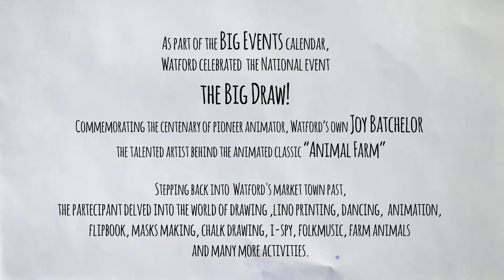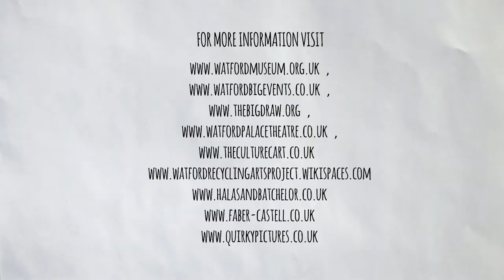FUNKY ANIMAL DANCE -BIG DRAW BIG EVENTS-4th OCTOBER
As part of the Big Events calendar, Watford celebrated the National event the Big Draw! Commemorating the work of Watford born animator Joy Batchelor, the talented artist behind the animated classic Animal Farm. The participants delved into the world of drawing lino printing, with Culture Cart, stop motion animation with Quirky Pictures, flipbooks with Roger Kattenhorn and not to mention an array of harvest stalls, I-Spy animals, drawing exchange and chalk paving drawing!

In association with Watford Museum, Watford Palace Theatre and the Campaign for Drawing

Art material provided by Faber-Castell

Drop in Session Workshop:
Workshop leader Kim Noce & Shaun Clark
Workshop Assistant Lucy Lee
Assistant Alexandra Balan

The Big Draw: Celebrating Watford's Animal Farm
Saturday 4 October 11am – 4pm
The Parade, Watford Town Centre

Celebrate Watford's Animal Farm and animate the Parade! Discover printing, animation, dance, drawing and heritage!
Join us, and celebrate the work of Watford born animator Joy Batchelor, and the art of Halas & Batchelor’s most famous film Animal Farm.

Print, paint, draw and dance with a team of artists who will show you how to make an animated film, flipbooks, limited edition prints, masks, lino cuts and more - all on the theme of animal life.

Join award-winning Quirky Pictures in their pop-up animation studio and bring your animal drawings to life to strut their stuff! Make a mask and dance like an animal in our funky farm, and see yourself on the big screen.

Marvel at Culture Cart’s printing machines, and make a huge lino cut from your drawings, filling our farm for the day with all the animals you can imagine.

Join artist Roger Kattenhorn and make your very own flipbook. See if you can spot the farm animals made by local primary schools, hidden in the shops!

And if that wasn’t enough, you can discover Farzana Chaudry’s harvest stall, swap your artwork, sign into the world’s longest visitor book and chalk your thoughts about your town on a giant pavement artwork.  There is something for everyone!

Family Friendly Facilities: An outdoor performing venue, with lots of space for great activities! Nearby shops have local amenities for the public to use. Cover incase of weather will be provided for different drawing activities. All ages welcome!

Accessibility: Watford has fantastic links to the M1 and M25. Nearby car parks include Gade, Avenue and Palace. Watford High Street Station and Watford Junction are in walking distance.

Buses include: 142 from Brent Cross
321 from Luton Airport
724 from Heathrow Airport
258 from South Harrow
All the above stop in the town centre, five to ten minutes walk from the Parade.

The Parade area is wheelchair and pushchair friendly and completely pedestrianised.